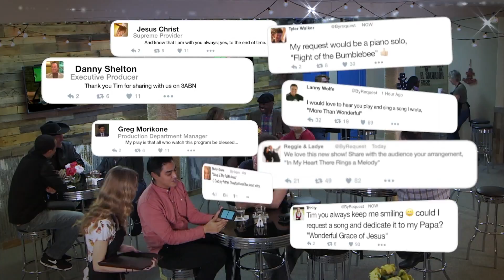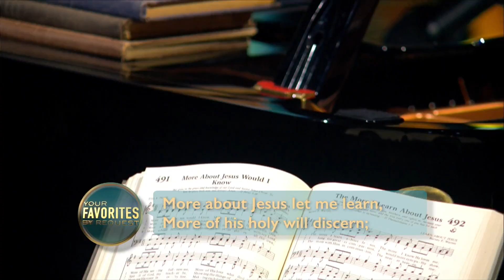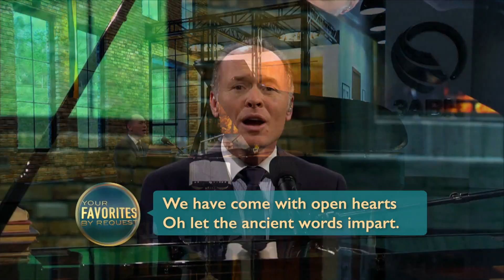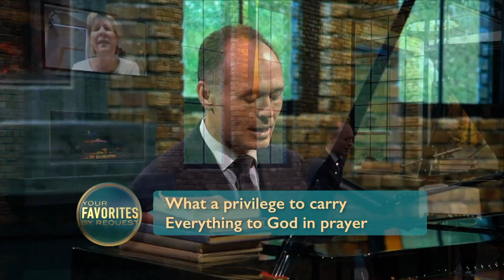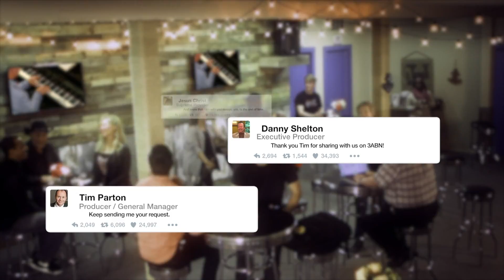Your Favorites by Request with Tim Parton - 08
You're sure to be blessed by this uplifting musical program.
“Heaven Came Down and Glory Filled My Soul”
“More, More About Jesus””
Guest: Ginger Lester Pitchers “What A Friend We Have in Jesus”
(sung by Tim & Ginger)
“Jesus, Jesus, Jesus, Sweetest Name I Know”

(YFBR000008)